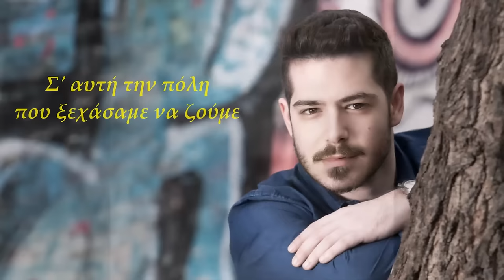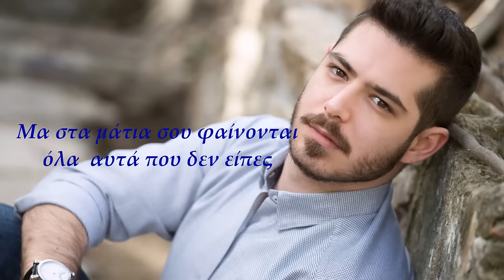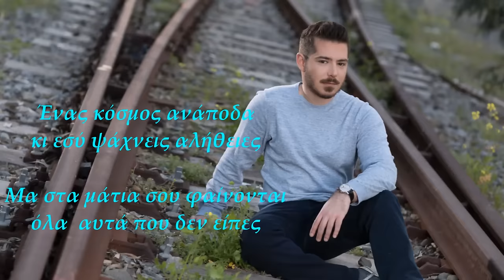Θωμάς Στεργίου - Ένας Κόσμος Ανάποδα | Thomas Stergiou - Enas Kosmos Anapoda (Official Lyric Video)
Θωμάς Στεργίου - Ένας Κόσμος Ανάποδα
Μουσική: Χρήστος Νικολόπουλος
Στίχοι: Δημήτρης Τσάφας
Φωνητικά: Χριστίνα Ράλλη
Ενορχήστρωση: Αντώνης Γούναρης
Φωτογραφίες: Γιάννης Μαργετουσάκης
Video Editing: Ελίνα Μπουκουβάλα

Official Lyric Video of ‘Enas Kosmos Anapoda’
Performed by Thomas Stergiou
Lyrics by Dimitris Tsafas
Vocals by Christina Ralli
Orchestration by Antonis Gounaris
Photos by Yiannis Margetousakis